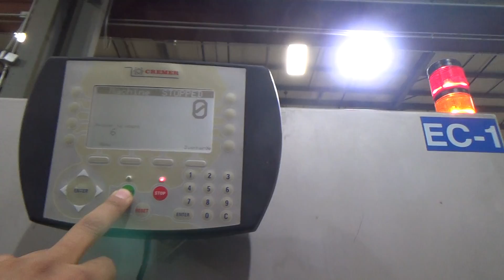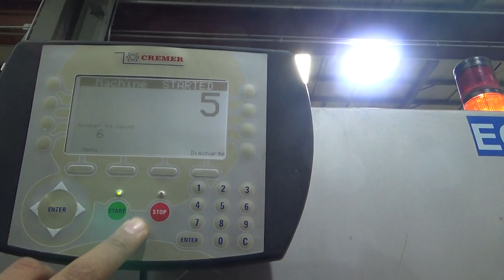Used- Electronic Track Counting Machine, Model TQW-4150 for Frozen Foods - stock #71911001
Used- Cremer Electronic Track Counting Machine, Model TQW-4150 for Frozen Foods. 4-lane set up, capable of speeds up to 450 products per minute or 45 discharges per minute depending on product. Maximum product size: 230mm (length) x 145mm (width). Has 316L stainless steel contact parts with dimpled or embossed surfaces for frozen products. Product detection: Infra red line scan. Hopper and tracks are of dimpled stainless steel construction. Last used on bakery goods. Built 2005. CE Certified. 75.5 PSI. 1/50/60/208V.